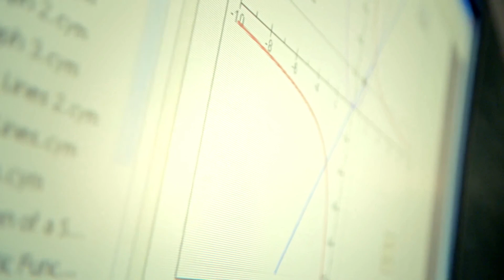Win Park Documentry